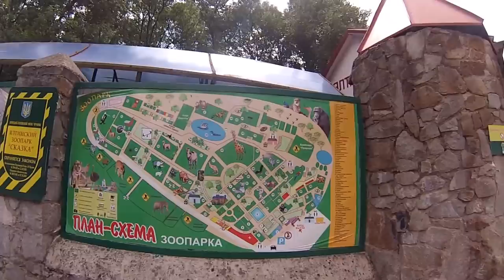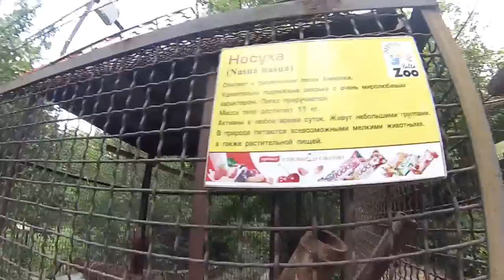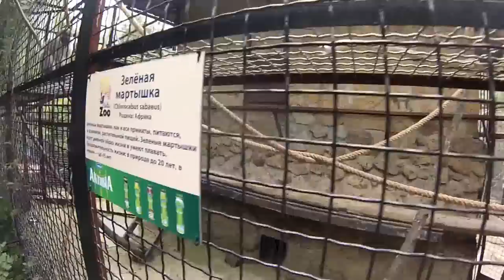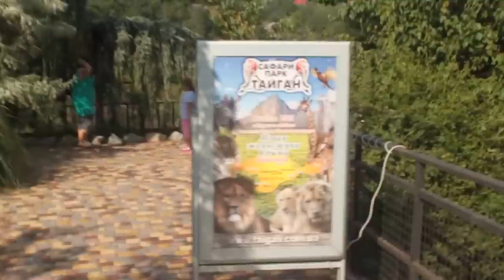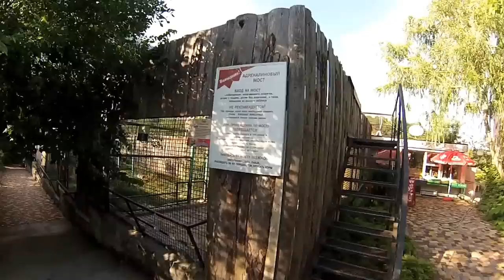Ялтинский зоопарк "Сказка". пгт. Виноградное, Крым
00:10 Zoo fairytale area (зоопарк сказка, площадь)
00:25 plan diagram Zoo (план-схема зоопарка)
01:05 black swan (черный лебедь)
01:10 pelican (пеликан)
01:20 lemur (лемур)
01:50 ostrich (страус)
02:05 chimpanzee (шимпанзе)
02:37 Chimp takes the camera (шимпанзе забирает камеру)
02:55 steppe marmots (байбаки)
03:45 cetbus apella (бурый капуцин)
04:40 Zoo tale tracks (зоопарк сказка дорожки)
05:05 leopard (леопард)
05:30 Zoo tale tracks (зоопарк сказка дорожки)
06:01 lion (лев)
06:47 lioness (львица)
07:10 Zoo tale tracks fountain near the administrative building (зоопарк сказка дорожки, фонтан возле админздания)
08:05 nosuh (носуха)
08:28 Zoo tale tracks (зоопарк сказка дорожки)
08:50 chlorocebus sabaeus (зеленая мартышка)
09:20 monkey touching the camera (мартышка трогает камеру)
09:30 zebra (зебра)
10:20 Zoo tale tracks (зоопарк сказка дорожки)
10:45 squirrel (белка)
10:51 White Tiger "Tigryulya" (белый тигр "тигрюля")
10:55 marmoset (мартышка)
11:50 monkey touching the camera (мартышка трогает камеру)
12:30 large parrots (попугаи большие)
12:57 Amur tiger eats meat (амурский тигр, кушает мясо)
13:50 Zoo tale tracks (зоопарк сказка дорожки)
14:25 giraffe (жирафа)
14:33 giraffe GoPro Hero3 (жирафа гопро хиро3)
15:10 deer (олени)
15:27 Zoo tale tracks (зоопарк сказка дорожки)
17:44 Amur tiger eats meat (амурский тигр, кушает мясо)
19:11 deer (олени)
19:35 giraffe (жираф)
20:05 wolf (волк)
20:30 turtle (черепаха)
20:40 Zoo tale tracks (зоопарк сказка дорожки)
21:00 ferris wheel (чертово колесо)
21:45 eagle (орел)
22:05 vultures (стервятники)
22:50 Zoo on the reverse side (зоопарк с обратной стороны)
23:05 pony (пони)
23:30 grandma's yard (бабушкин дворик)
24:35 Zoo tale tracks (зоопарк сказка дорожки)
25:00 ferris wheel (чертово колесо)
25:30 ostrich (страус)
26:05 bear (медведь)
26:20 camels (верблюды)
26:45 chimpanzee (шимпанзе)
27:20 lions, adrenaline bridge (львы, адреналиновый мост)
29:30 Zoo tale tracks (зоопарк сказка дорожки)
29:59 Baba Yaga House (дом баба яга)